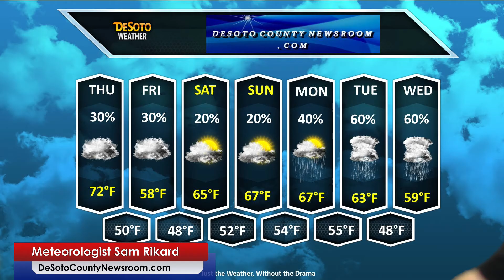Jan 12, 2017 OB/MIdsouth